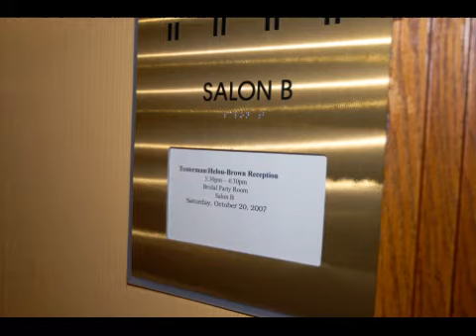Helou-Testerman Wedding Reception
Helou-Testerman Wedding Reception.  October 20, 2007.  Marriott Hunt Valley Inn - Hunt Valley, MD